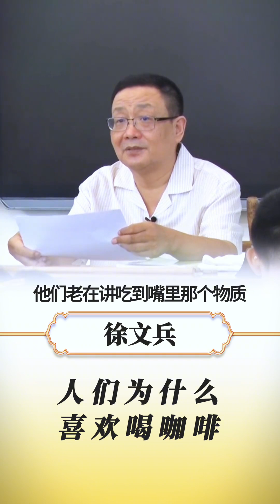人们为什么喜欢喝咖啡 咖啡豆是植物的种子，含精气神含量比茶叶要高。家里囤些好的咖啡豆，现磨现煮，闻其味儿就挺好。咖啡